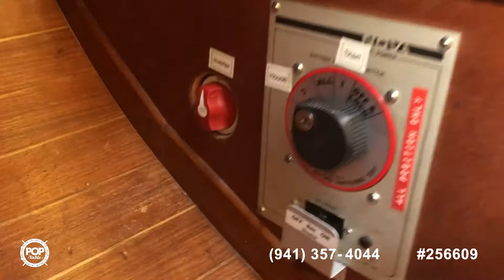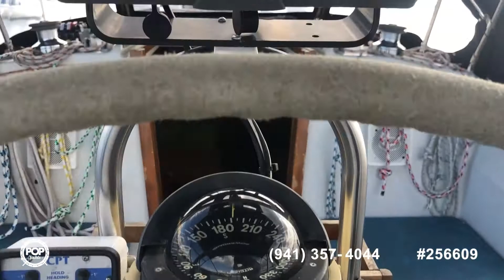[UNAVAILABLE] Used 1986 Sabre 32 CB in Bronx, New York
1981 Pearson 35 in Solomons, Maryland - $16,000

1984 Catalina 30 Tall Rig in Edgmere, Maryland - $14,500

1988 Catalina 30 Tall Rig in Huntington, New York - $18,000

1984 Hunter 31 in Somers Point, New Jersey - $17,500

1984 Canadian Sailcraft 36 in New Rochelle, New York - $46,700